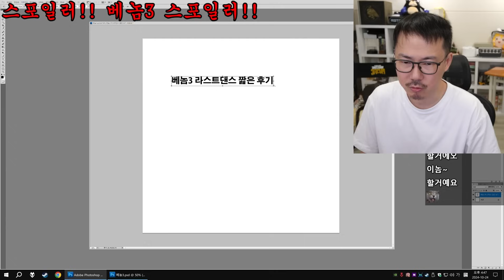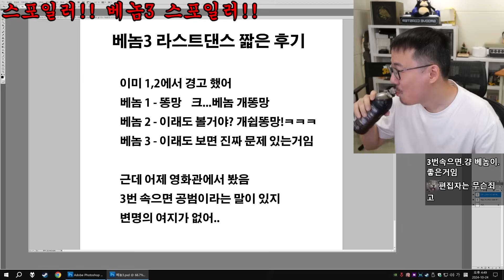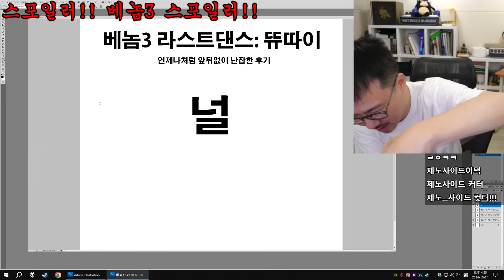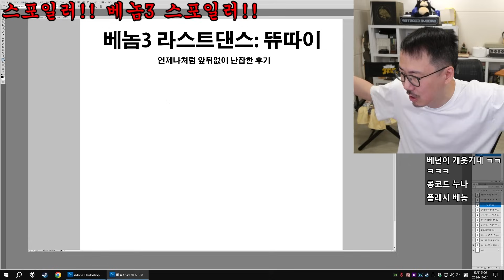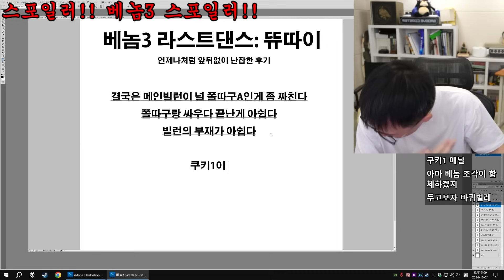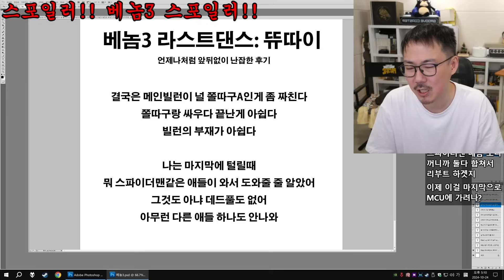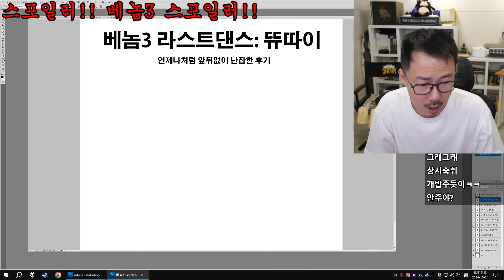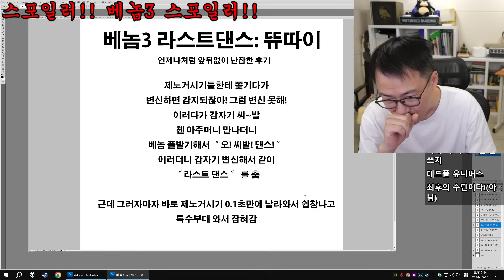[잡담] 베놈 라스트 댄스 스포일러 감상회 (24-10-24) | 김도 풀영상